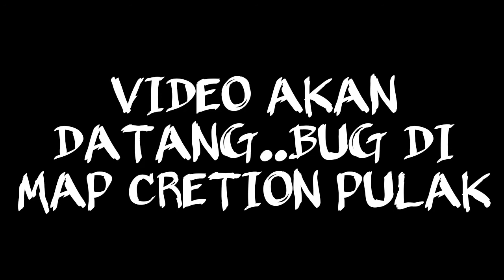Bug Crisis Action-(Bahasa Malaysia)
Cara bug di crisis action..like...